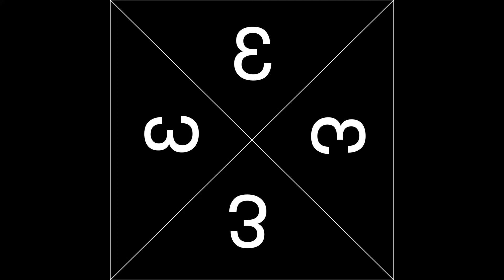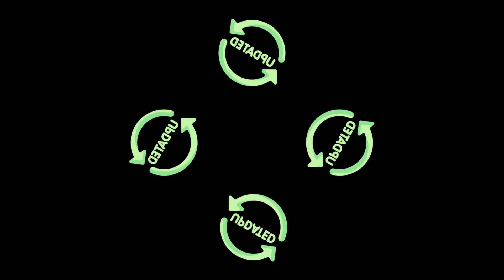再次留給人類的訊息：AI King | 音樂劇《歌王之王》（全息投影 Hologram版）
原創音樂劇《歌王之王》
劇本、曲、詞：何崇志
導演：曾啟全
日期：2021年11月19至21日（共五場）
地點：西九文化區戲曲中心大劇院

Original Musical "King of Singers"
Librettist / Composer / Lyricist: Steve HO
Director: Franco TSANG
Date: 19-21 November 2021 (5 Shows)
Venue: Grand Theatre, Xiqu Centre, West Kowloon Cultural District